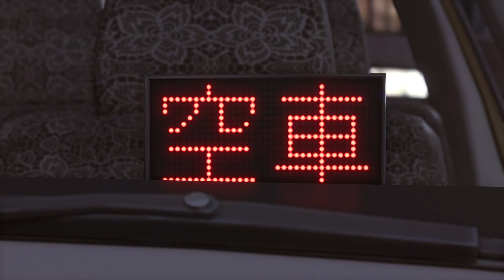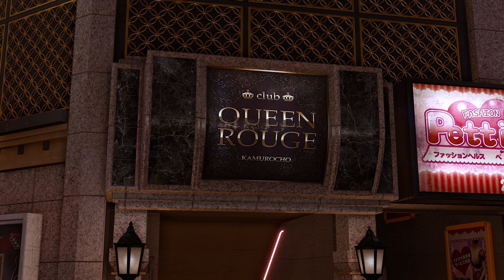Lost Judgment - Full Story Walkthrough - Chapter 11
SEIZE THE TRUTH

When a convicted police officer reveals the location of a murder victim, Private Detective Yagami is called to revisit an impossible case of two crimes committed at once. But as more victims pile up and Yagami unravels the truth, will the scales of justice tip in favor of defending the law or enacting vengeance?

From the studio that brought you the Yakuza series, Lost Judgment weaves elements of investigative sleuthing, noir narrative and action combat into one mystery thriller. Take your detective expertise to the streets of Japan and defend those that the law fails to protect.

INVESTIGATIVE ACTION
Tap into Yagami’s arsenal of private eye tricks to gather clues. From hi-tech gadgets including drones and social media listening devices to hardboiled gumshoe methods like scaling buildings and tracking suspects in the city. No stronger evidence than catching a suspect in the act.

FREEFORM COMBAT
Master Yagami’s three unique, combo-heavy martial arts styles to overcome any situation from group ambushes to single-target takedowns. Further weaponize street fights with traffic cones, street signs, bicycles and beyond, plus customize each style with skill trees.

DEEP UNDERCOVER
Go undercover at a local high school as a club advisor to get to the root of a mysterious rise in delinquency as it relates to the case. Join the Dance Club, where you’ll be grooving to the rhythm; the Robotics Club, tasking your ingenuity to build the ultimate Yagami-bot; a boxing gym, to stick and move against fierce opponents; and a bike gang, where underground racing is the only way to earn respect.

HIT THE STREETS
As you comb the open cities of Kamurocho and Ijincho in pursuit of the case, take a break and get to know the unique culture of each through bars and other nightlife hotspots. It may be worth taking on a Side Case to lend your detective skills to residents in need – you never know who holds what cards.